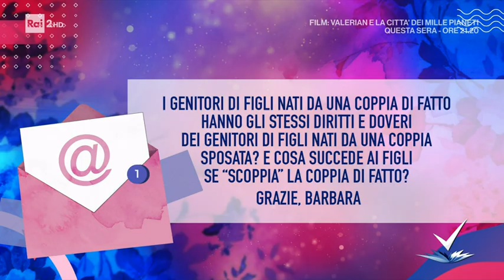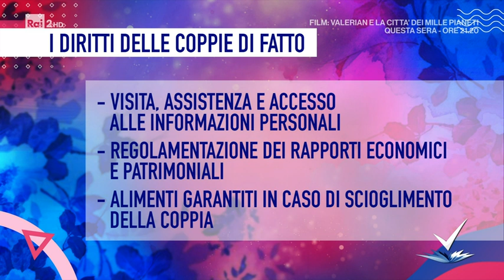Manuela Maccaroni - Pronto Soccorso Giuridico - Detto Fatto - 05/03/2021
- Nel 2016 la famosa legge Cirinnà sulle unioni civili ha rivoluzionato il concetto di famiglia, affiancando al matrimonio l'istituto delle coppie di fatto e delle unioni civili. Proprio di questo ci parla oggi l'avvocato Manuela Maccaroni nello spazio speciale: il pronto soccorso giuridico.